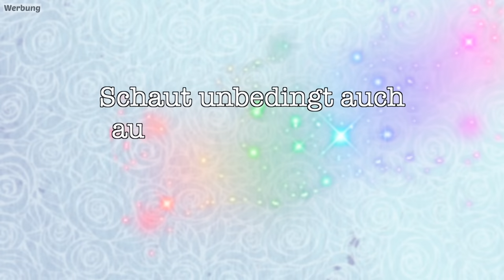24 Stunden im Pferdeanhänger eingesperrt 😳 | ViktoriaSarina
Wir müssen 24 Stunden lang im Pferdeanhänger am Reiterhof verbringen. Schaffen wir die Challenge einen ganzen Tag lang im Anhänger eingesperrt zu sein? VikiSarinaFam ❤ Rosenhof 🌹

WOW!! Wer es geschafft hat bis hier hin zu lesen, kommentiere jetzt: Ich hatte so Angst als der Fuchs in den Anhänger kam 😱